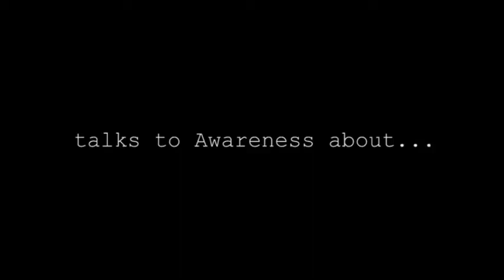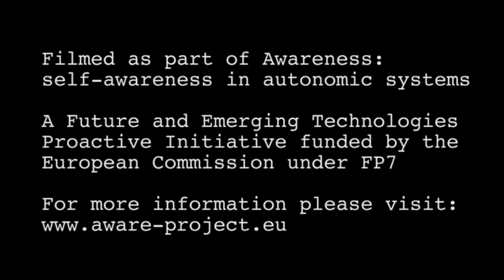The Thinking Robot by Alan Winfield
Dissemination piece for the Future and Emerging Technologies Proactive Initiative - Awareness
Professor Alan Winfield is an engineer and academic at UWE Bristol,where he conducts research in mobile robotics within the Bristol Robotics Lab. Filmed and Edited by Callum Egan